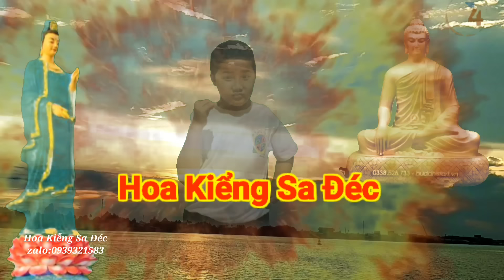ông lão ngồi xe lăn nói về đạo cao đài rất hây